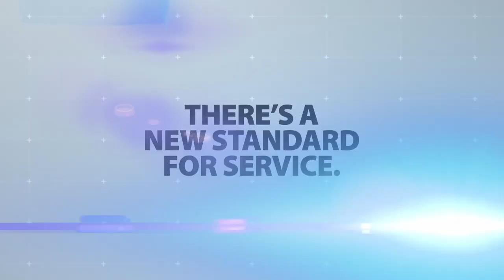Bedard, Zegras Pull Off Michigans And Norris Bats One In | NHL Plays Of The Week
All the best plays from the past 7 days in the NHL, including Connor Bedard and Trevor Zegras pulling off some beauty Michigan goals and Josh Norris adding a couple plays to his highlight reel.